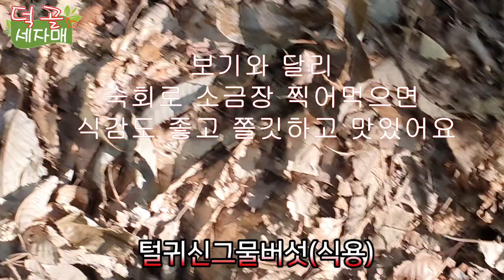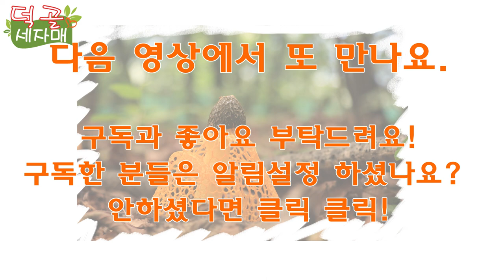덕골세자매)가을 숲속에서 만난 아이들..........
털귀신그물버섯(식용)
흰독큰갓버섯(독버섯)
노란다발버섯(독버섯)